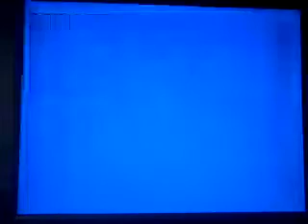Debug video InTV and IRC